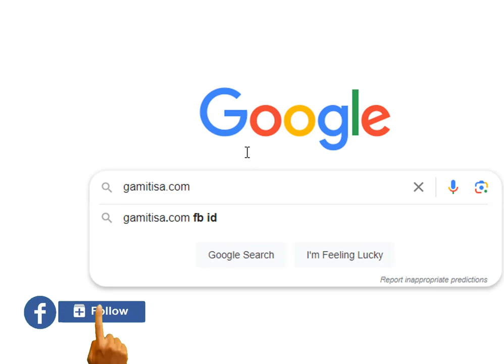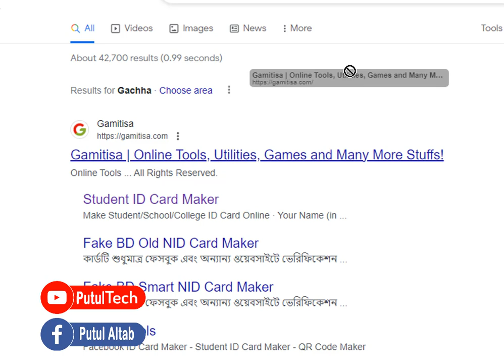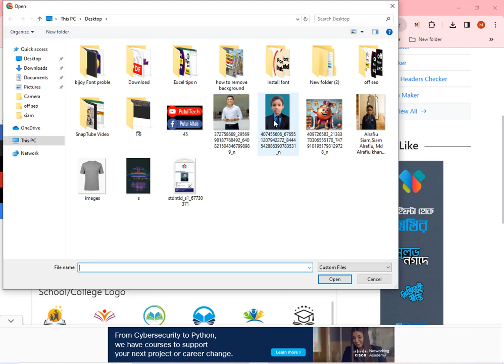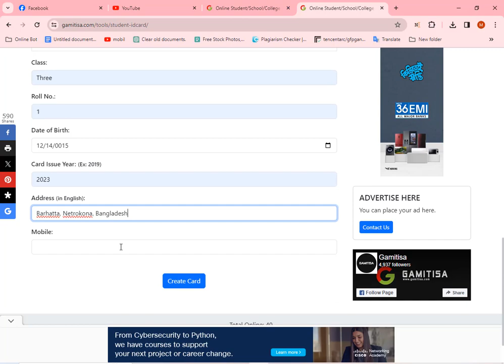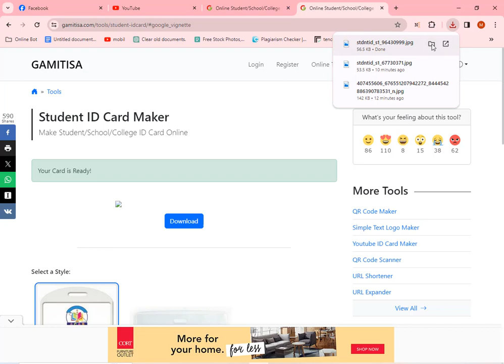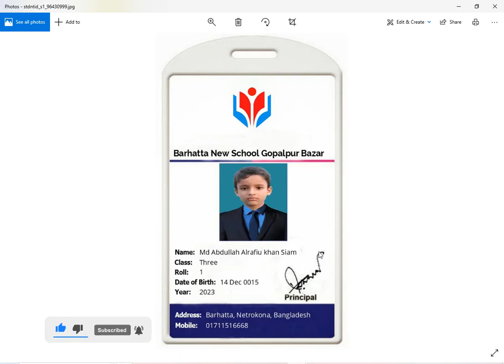How to make student id card | How to make id card in online | how to create smart card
Easy Steps to Create Student ID Cards Online | DIY Student ID Card Tutorial ,
In today's video, we'll guide you through the simple and convenient process of creating your own student ID cards online. Whether you're a teacher, school administrator, or a student looking to design a personalized ID, we've got you covered!

🔗 Timestamps:
Introduction
Step 1: Choose a Reliable Online ID Card Maker
 Step 2: Select a Template or Design Your Own
 Step 3: Add Personalized Information
 Step 4: Upload a Photo
 Step 5: Customize Colors and Fonts
 Step 6: Preview and Edit
 Download and Print
- Bonus Tips for a Professional Look

📌 Important Note: Make sure to use high-quality images for the best results. Additionally, check the requirements of your educational institution regarding ID card dimensions and information.